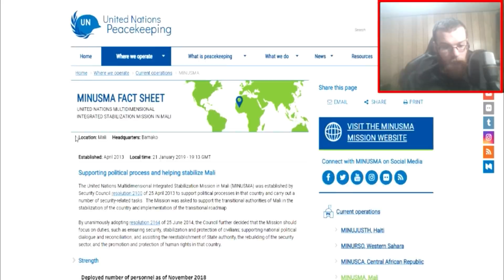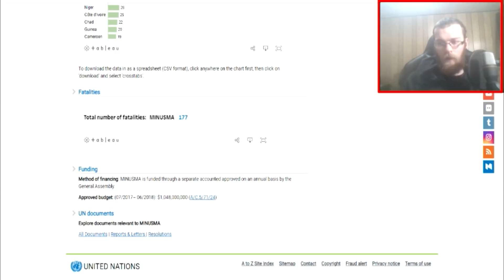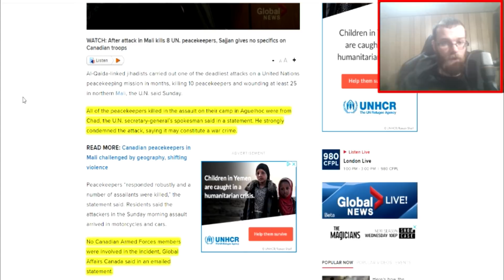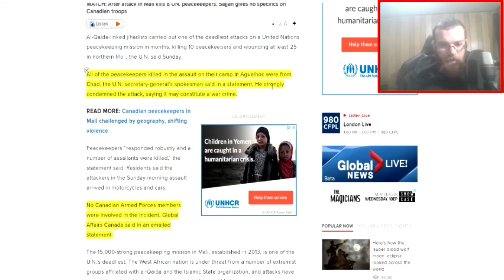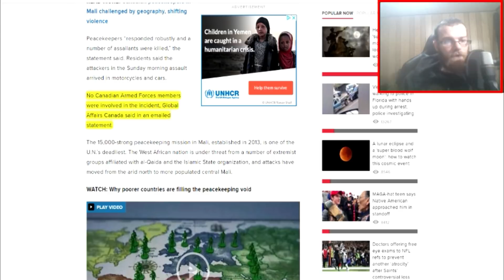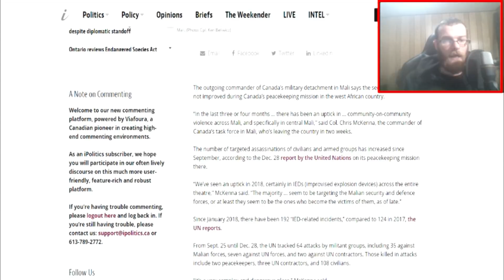10 UN Peacekeepers Killed in Mali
A total of 177 Blue Helmets have been killed since the mission began in 2013